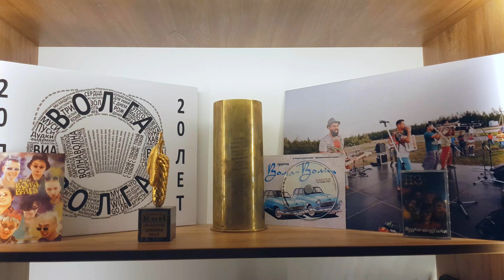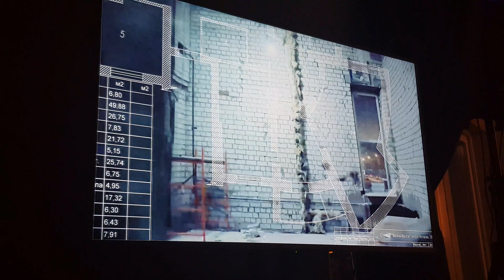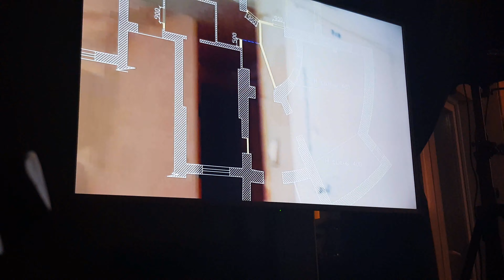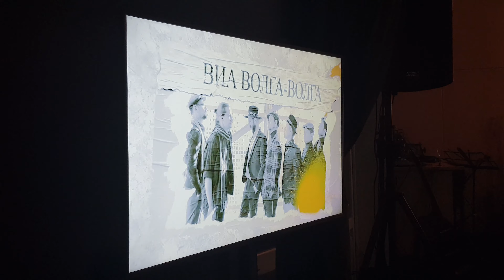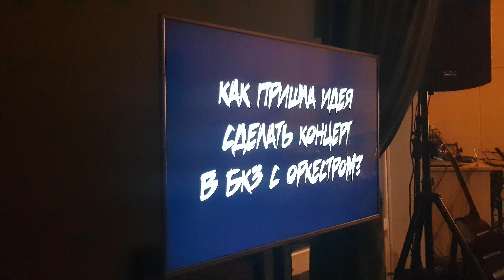Открытие студии ВИА «Волга-Волга» / 5 декабря 2019 года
5  декабря 2019 года в Казани состоялось официальное открытие студии ВИА «Волга-Волга».